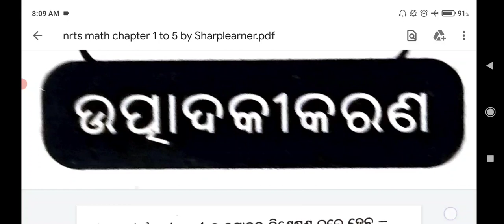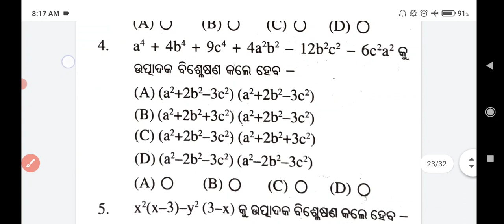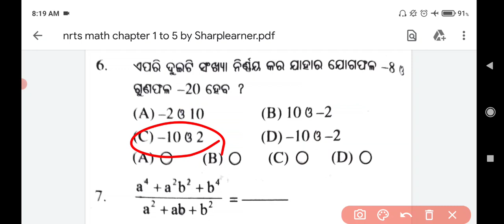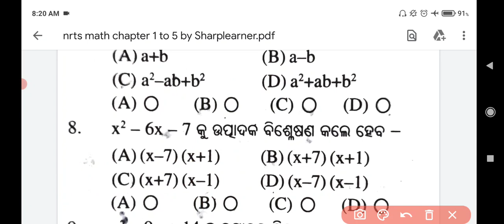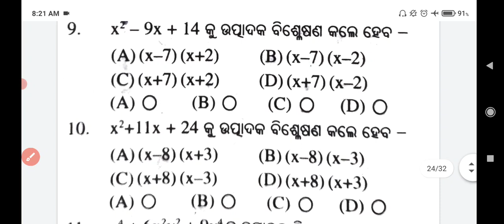nrts exam question 2021 9th class ll Math ll Top-25MCQ💪 ll Target-100/100 Odisha